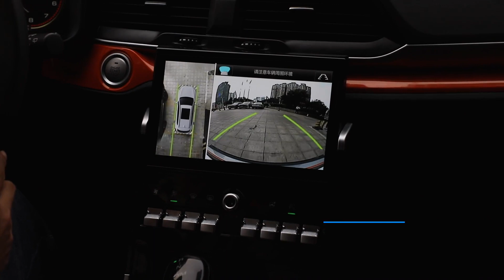哈弗H4 Pro无锡试驾活动-安全篇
哈弗H4 Pro无锡试驾活动-安全